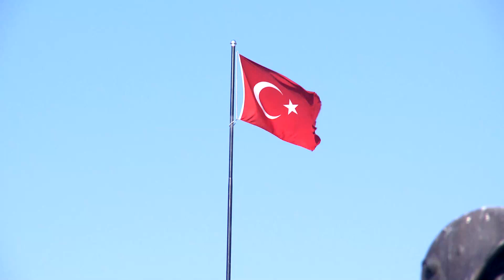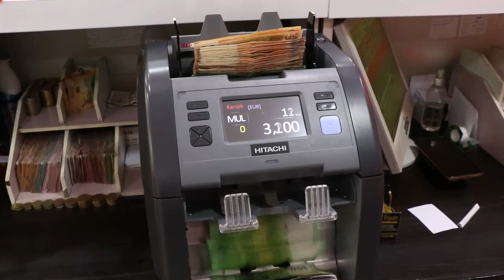Defisit transaksi berjalan Turki capai 4 miliar dolar AS pada Juli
ANKARA - Neraca transaksi berjalan Turki mencatat defisit sebesar 4 miliar dolar AS (1 dolar AS = Rp14.839) pada Juli, naik dari 3,7 miliar dolar pada bulan yang sama tahun lalu, menurut data yang dirilis oleh bank sentral Turki pada Senin (12/9).

Sejak November 2021, neraca transaksi berjalan Turki telah melaporkan defisit dalam basis bulanan, sementara defisit bergulir (rolling deficit) selama 12 bulan meningkat menjadi 36,58 miliar dolar pada Juli, menurut data tersebut.

Namun jika emas dan energi tidak diikutsertakan, neraca transaksi berjalan Turki mencatat surplus sebesar 3,74 miliar dolar pada Juli, naik dari 3,12 miliar dolar pada bulan yang sama tahun lalu.

Sementara itu, defisit perdagangan luar negeri Turki, yang merupakan komponen utama dalam transaksi berjalan, meningkat sebesar 6,16 miliar dolar secara tahunan (year on year) menjadi 9,31 miliar dolar pada Juli.

Tahun lalu, pemerintah Turki mengumumkan sebuah model ekonomi yang membidik surplus transaksi berjalan melalui ekspor yang lebih tinggi dan suku bunga yang rendah, terlepas dari peningkatan inflasi dan depresiasi mata uang lokal.

Namun demikian, defisit perdagangan luar negeri negara itu melebar di tengah lonjakan harga komoditas global, yang seiring dengan meningkatnya inflasi, mengancam program ekonomi pemerintah.

Koresponden Kantor Berita Xinhua melaporkan dari Ankara. (XHTV)